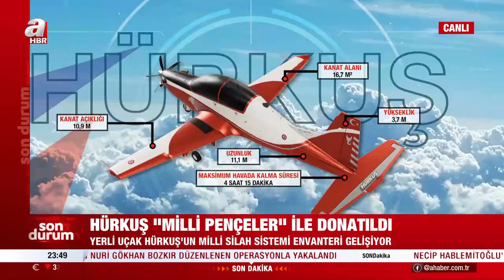HÜRKUŞ "Milli Pençeler" ile donatıldı! Yerli uçak HÜRKUŞ'un milli silah sistemi envanteri gelişiyor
A Haber’de canlı yayınlanan, moderatörlüğünü Merve Türkay'ın yaptığı, Memleket Meselesi’nin 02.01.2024 tarihli yayınında Güvenlik Politikaları Uzmanı Prof. Dr. Mesut Hakkı Caşın, Akademisyen Prof. Dr. İrfan Kaya Ülger, Gazeteci Hikmet Genç, BETİMAR Araştırma Şirketi Başkanı Gürkan Duman ile gündemdeki sıcak konular masaya yatırıldı.